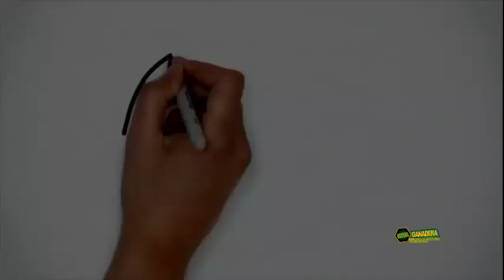La Carrera Por Producir Carne Artificial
Un grupo de científicos británicos de la Universidad de Bath (Inglaterra) se ha marcado como misión producir carne cultivada en laboratorio. Para eso es necesario tomar una muestra del tejido de cerdo, aislar las células madre para cultivar otras nuevas y después ponerlas en un biorreactor. De esta forma pueden expandirse de forma masiva, explica el estudiante de posgrado Nick Shorten, de la Universidad de Aberystwyth, en Gales.